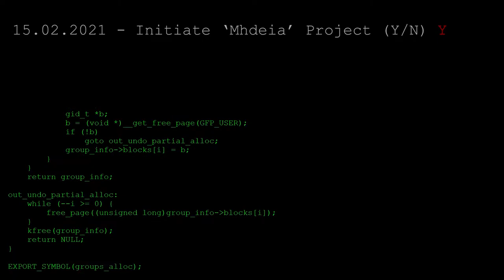Umbrella Corporation - Athens - Mhdeia Phenomenon